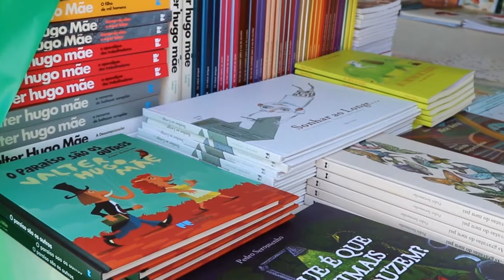Agenda do Município - mês de maio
Dedicamos o mês de maio a celebrar a figura do Marquês de Pombal, numa programação rica do Maio, Mês do Marquês.
Aceite o nosso convite!